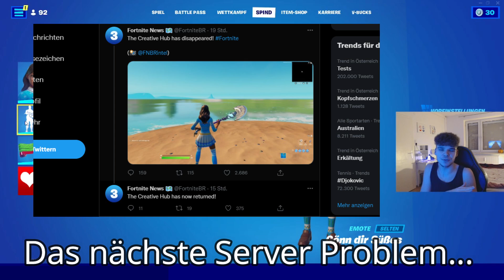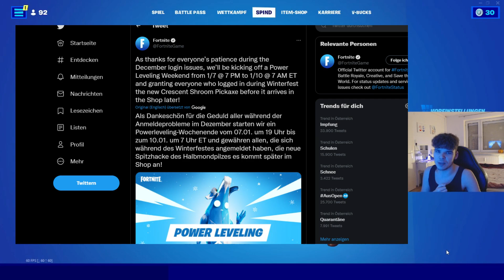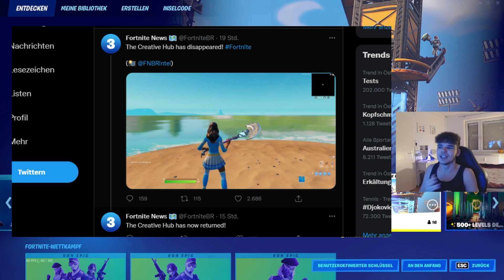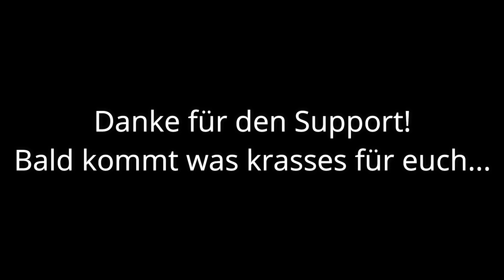Fortnite schenkt 1500 V-BUCKS wegen SERVER UPDATE PROBLEM? Entschädigungs Geschenk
In diesem Fortnite Battle Royale Video geht es um Gratis Vbucks also V-Bucks in Fortnite 2022.
Mit diesem Trick bekommt ihr kostenlos Vbucks also gratis vbucks in fortnite kapitel 3 season 1. Es handelt sich nicht um einen free vbucks glitch oder unendlich vbucks glitch sondern um tricks wie man vbucks freischalten kann. Es gibt auch Vbucks Karten mit vbucks codes und weitere vbucks belohnungen im Video. Der Travis Scott Skin ist sehr selten und viele YouTuber wie Standartskill oder Standart skill also stanni , Simex also Simi , Wannabe und Flakezc besitzen ihn. Morgen kommt der Fortnite Daily Item Shop vom 11.1.22 also dem 11 Januar 2022! Feiert ihr auch fortnite tutorials für fortnite updates und fortnite clans wie Assikalypto​ oder wie mein fortnite clan teamofficial​ fortnite​​​​​​​? bald kommen mehr videos mit den seltenen fortnite skins ghoultrooper , aerial assault trooper , recon expert ... in diesem video spielen wir ein f2u Arena Fortnite gameplay mit dem renegade raider season 0 Skin der mega selten ist.

*Dieses Video beruht auf Fiktiven ereignissen*
Zu den Geschenke verschenken auf meinem YouTube Kanal:
Es ist NUR eine Empfehlung oder ein Vorschlag, da ich natürlich am liebsten was an meine Community verschenke, und nicht an Leute die 1 Video zufällig schauen. Ich schenke immer mal wieder zufällig paar Skins, Emotes, etc an euch. Weitere Informationen zu Gewinnspielen finden Sie in den Wettbewerbsrichtlinien von YouTube: